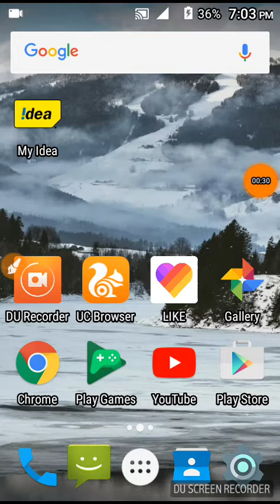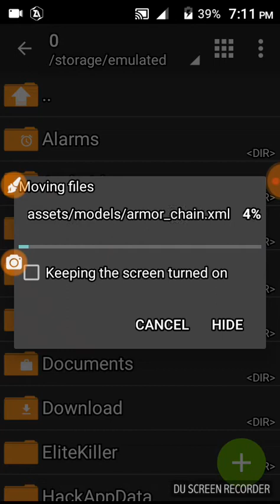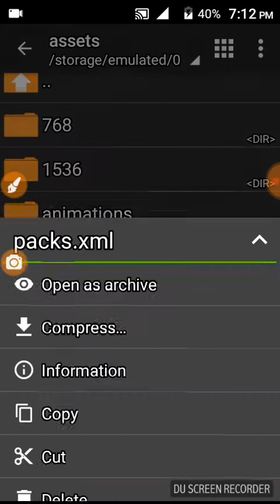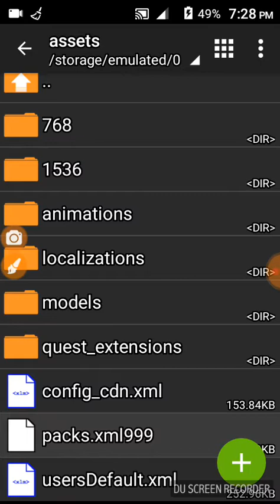Shadow fight 2 vip hack no root hindi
Shadow fight 2 vip hack

Ace browser se vip moves download kare